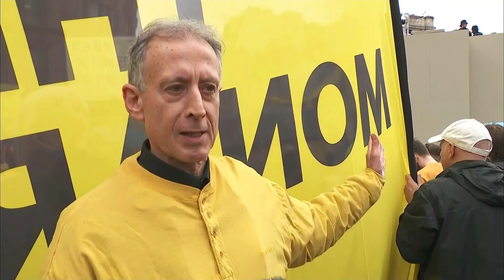ITV News | Coronation Arrests and Police Oppression | 6 May 2023 | Just Stop Oil